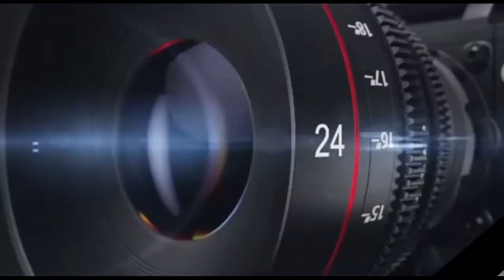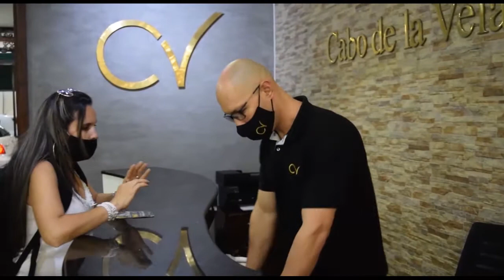MEDELLIN COLOMBIA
VENTANEANDO TV PROGRAMA TURÍSTICO CON LA INFORMACIÓN POSITIVA DE NUESTRA REGIÓN Y PAÍS  COLOMBIA " HOTEL CABO DE LA VELA